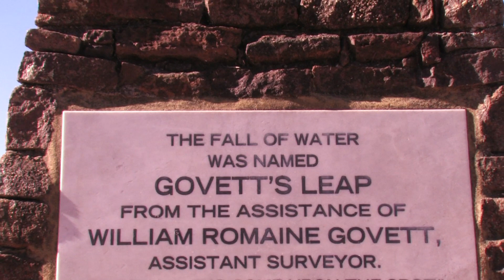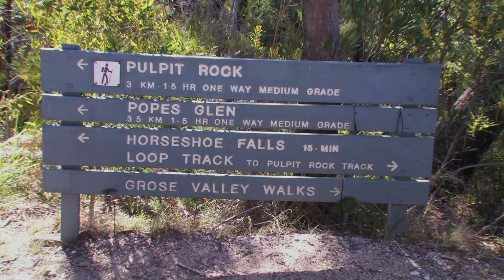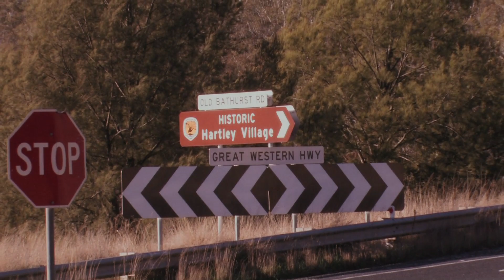The Blue Mountains (world-heritage listed Wonderland)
Come on this fabulous journey as we explore The Blue Mountains, which start at Penrith, fifty kilometres west of the city and extend for seventy five glorious kilometres as the mountains rise,  then drop dramatically at Mount Victoria, down to the historic village of Hartley.

FROM THE DVD "TOURING AROUND AUSTRALIA - SYDNEY"
Come on this fabulous visual feast as we visit some of Sydney’s most-loved and famous places!
A brand new concept lovingly created in stunning HD video, we travel north, south, east and west to explore some of our world-famous icons like the Opera House, Harbour Bridge, Manly Ferry, the Rocks and the Blue Mountains.
Along the way we also search out some of Sydney’s hidden jewels, places that are well-kept secrets to a Sydneysider, but are now proudly on show for all the world to see!
Experience the majesty of the mighty Three Sisters in the Blue Mountains and the rocky grandeur of the gateway to this glorious city, the Sydney Heads. Ride the waves at Manly Beach, then marvel at the beauty of the harbour as we journey to the heartbeat of the city, Circular Quay. Visit heritage-listed historic sites, then join in the fun and excitement of Vivid, one of the world’s greatest light festivals.
Accompanied by lush and moving orchestrations, featuring  strings, pianos and woodwinds, these original compositions are the perfect musical companion to show off our wonderful city.
Sit back and relax with us as we become your local tour guide and start this exciting exploration of one of the world’s most celebrated and beautiful cities!
All videos Produced, Directed, Photographed and Edited by Ross Hamilton.
Our thanks and acknowledgements to all of the magnificent locations where these videos were filmed.